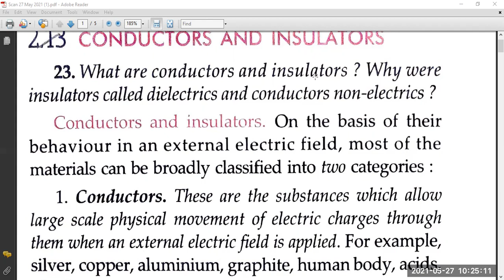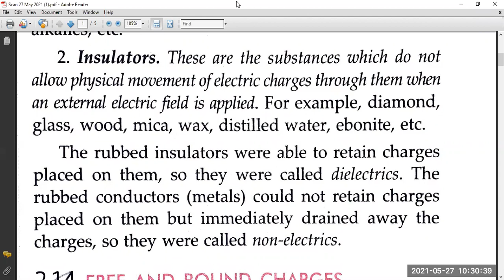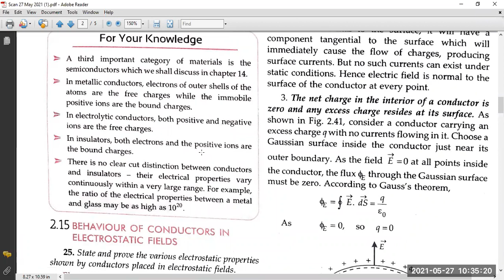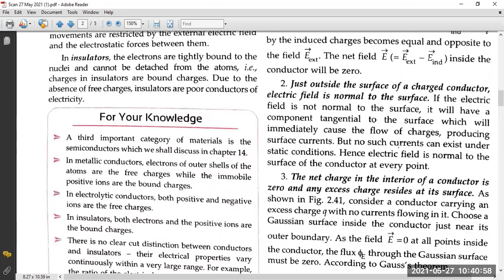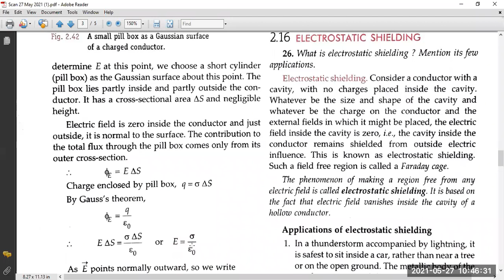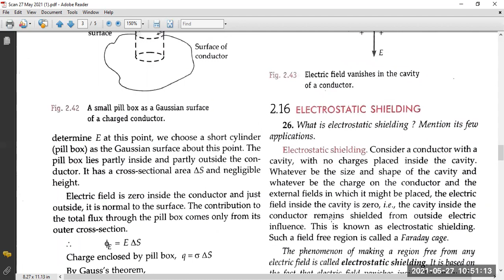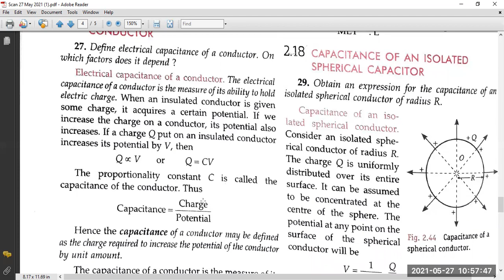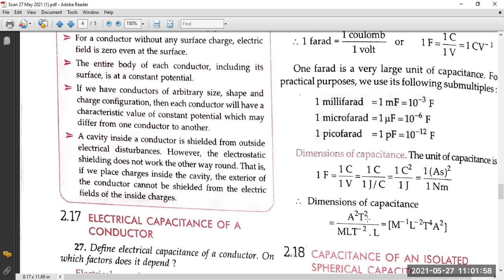CLASS 10+2 SUBJECT PHYSICS CONDUCTORS & INSULATORS (27-05-2021)